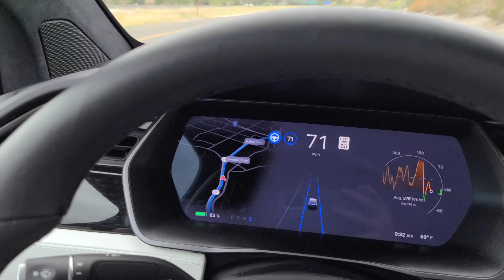They Left Us!!! Girls and Boys Split Up! Do we Get a New Pet?!?!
They Left Us! Girls and Boys Split Up!!! Do we Get a New Pet?!?! Mom took the girls for a girls only day to surprise them with tickets to Disney on Ice which means dad and Preston got to have a boys only day with no girls allowed! We visited our friends to see their new puppies and try to convince mom to take one home! Will John and Preston survive the day without mom?

About Beyond Family:
Hey everyone! Thanks for visiting our family vlog channel! We usually post twice a week! We originally started "Trinity and Beyond" for fun and do lots of skits and challenges. Since then our audience has grown so much with parents and whole families watching, so we decided to start this separate channels for vlogs.